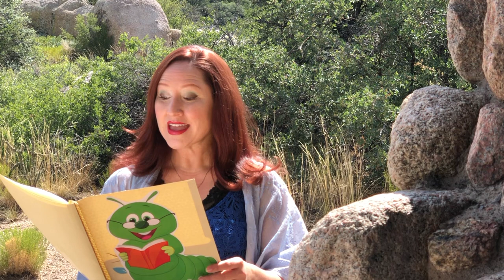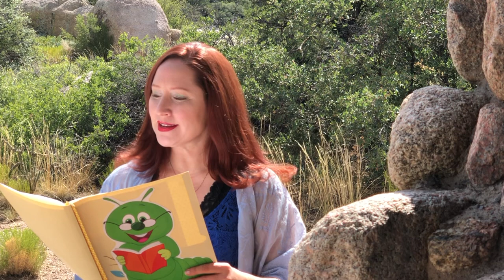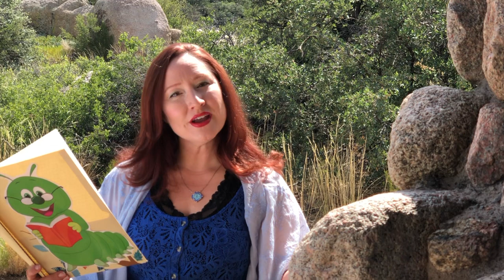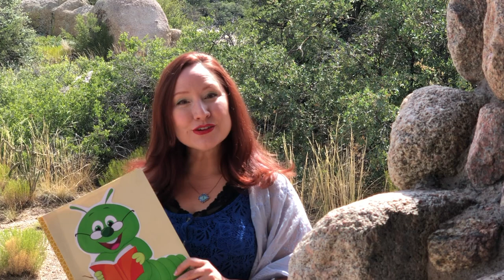Aesop Fables for Children The Tortoise and the Hare Read Aloud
Aesop Fables for Children The Tortoise and the Hare Read Aloud by Ms. McCurley of 'Storytime for Kids' takes us into the magical world of animal stories. Who do you think would win a race between a rabbit and a turtle?

Come join us for adventure with this classic Aesop's Fable, followed by 'The Fox and the Crow.'  Two children's stories with strong moral lessons and lots of fun!

Storytime for Kids supports the read aloud revival and the practice of reading to children. Reading aloud creates strong readers, strong readers become good students and successful learners, and successful learners lead happier more economically prosperous lives. Let's do this together!!

Graphics by Bluering Media and 123RF.
Shot on location at La Luz Trail in the Sandia Mountains.